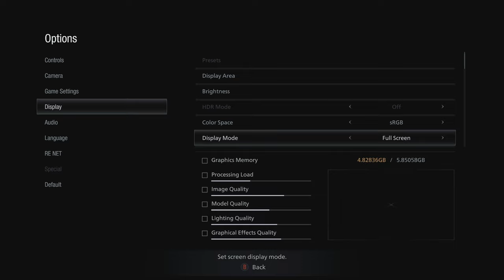Resident Evil Village | 1st Play Through | 2021 05 09 14 00 08